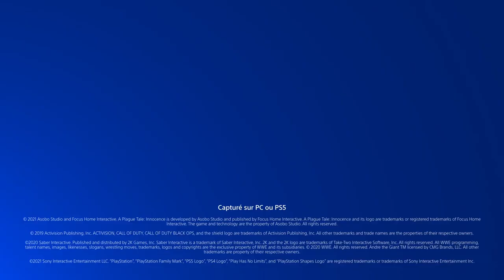COMMENT AVOIR BLACK OPS 4 GRATUITEMENT, JEUX GRATUIT PLAYSTATION + MOIS DE JUILLET 2021, BO4 GRATUIT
▬▬▬▬▬▬▬ • BIENVENUE 😍 • ▬▬▬▬▬▬▬

▬▬▬▬▬▬▬ • PARTENAIRES 💪 • ▬▬▬▬▬▬▬

👉StealthGamer:
"SOISCOOLMEC"
"STRIKESOISCOOL"

TikTok "SoisCoolMecYTB"
👻Snapchat "soiscoolmec"

.▬▬▬▬▬▬▬ • TOP DON 💰 • ▬▬▬▬▬▬▬

▬▬▬▬▬▬▬ • MUSIQUE OUTRO 🎵 • ▬▬▬▬▬▬▬